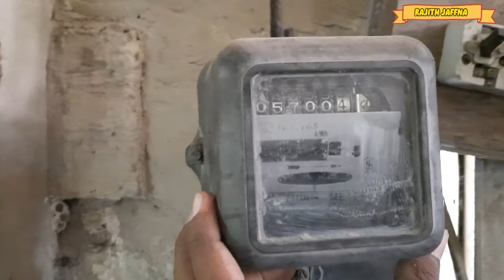அரும்பொருள் காட்சியகம் காரைநகர் யாழ்ப்பாணம்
யாழ்ப்பாணத்தில் காரைநகர் களபூமி  என்னும் ஊரில்  உள்ள வீட்டில் உள்ள சபாரத்தினம் என்னும் உயர்ந்த உள்ளம் கொண்ட மனிதரால் பழங்கால அறிய பொருள்களை சேமித்து வைத்திருக்கும் ஒரு வீட்டை தான் நீங்கள் இந்த காணொளியில் பார்க்க போறீர்கள்
என்னோட காணொளிகள் பிடித்து இருந்தால் கண்டிப்பாக சப்ஸ்கிரெவ் பண்ணி நண்பர்களுடனும் பகிருங்கள் உறவுகளே.